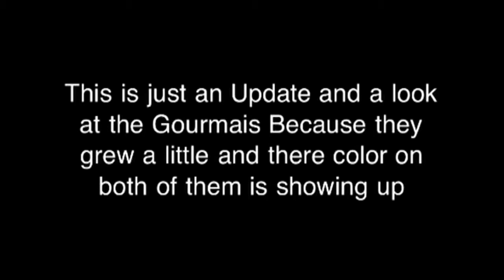Update on Gouramis and Tank !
The Gourmais are looking really good and the tank isn't though but it's all right for the fish . Also the Gourmais have there full coloration so it's really cool to see them both with it and that's pretty much it :D